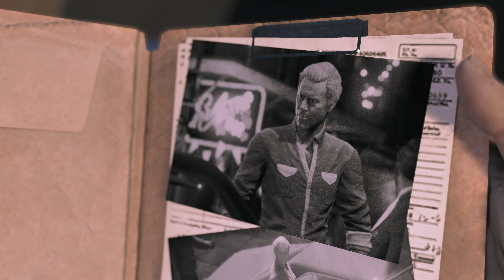MAFIA 3 Walkthrough Gameplay Part - 20 2k (1440p 60fps)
Mafia 3 Gameplay Walkthrough Part - 20 includes Story Missions, Cut Scenes, OST, Free Roam, Magazines, Main Missions, Vehicles, Crocodiles, Alligators, Characters, Cinematics and more! Thanks 2K Games for Mafia 3!